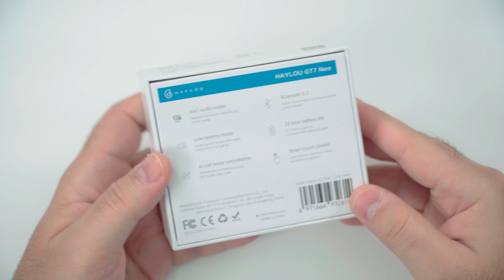O Fone Haylou GT7 Neo chegou com tudo e Tá muito BARATO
Preço antes do CUPOM: R$99,00
Preço depois do CUPOM: R$74,00
Promoção Válida de 13 a 19 de junho de 2022.

Contatos:
Instagran: mastertechjr